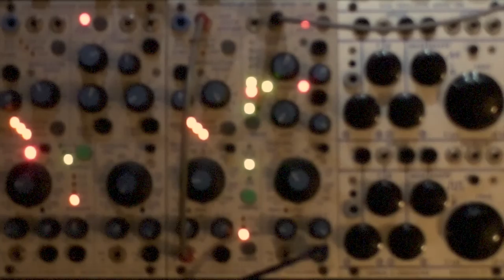Buchla 259e - Preset Manager automation [Part 03]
ACHTUNG!
The 259e can get pretty harsch & noisy :)

Scanning automatically through old presets, what we hear is only 1 output of the 259e going to the mixer. Nothing else, except some reverb added on top.